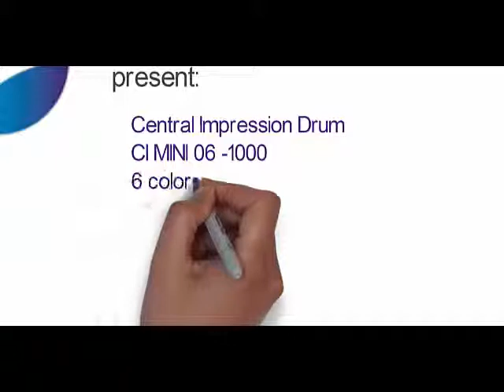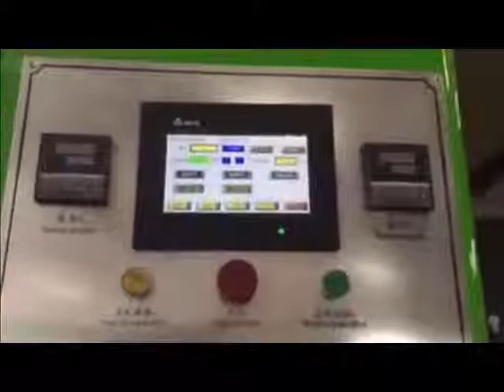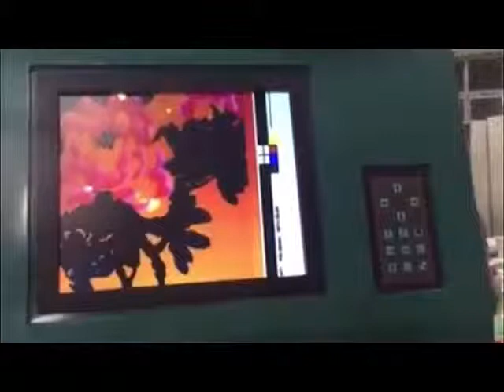Mini CI drum FLEXO 6 colors 1 meter presentation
Mini CI Drum Flexo Printing machine
150 meters/ min
doctor blade system
EPC